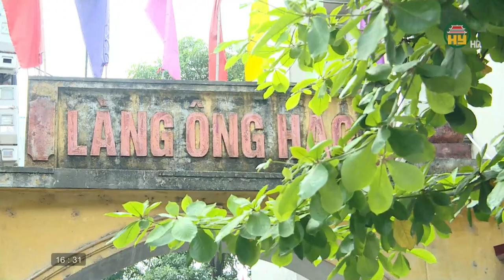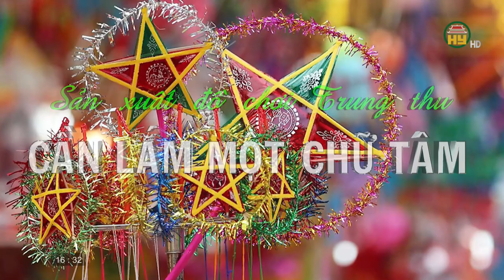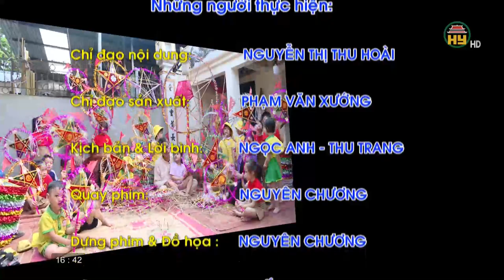Sản xuất đồ chơi Trung thu cần lắm một chữ tâm